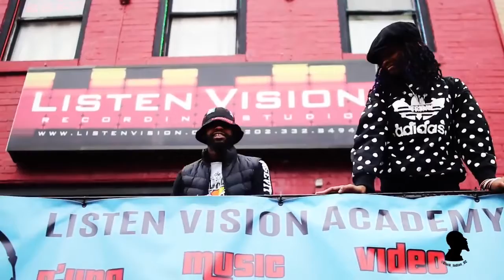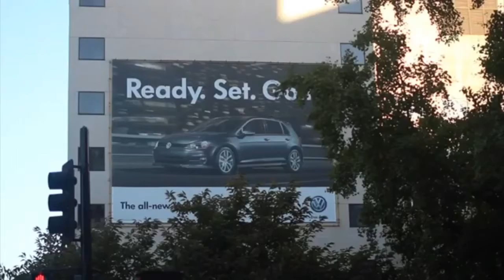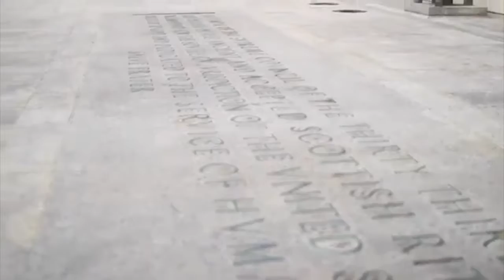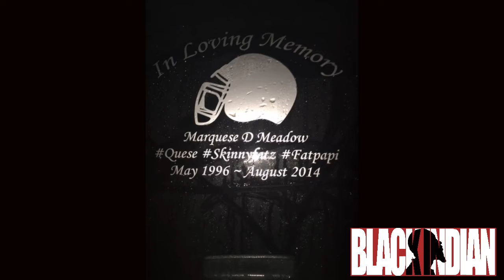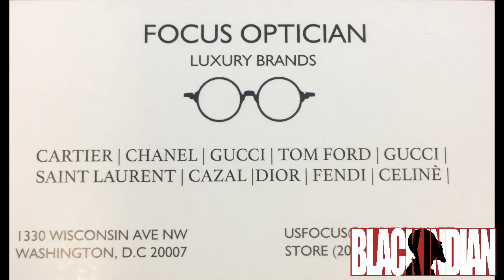Nu Energy 1/11/19